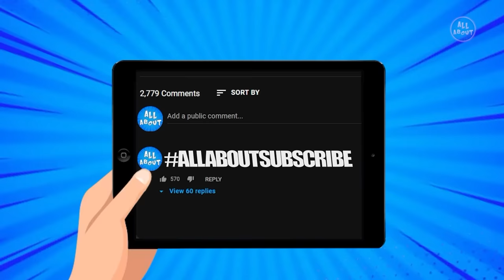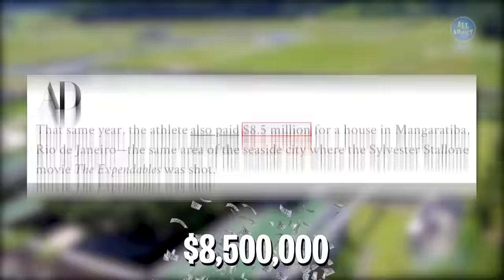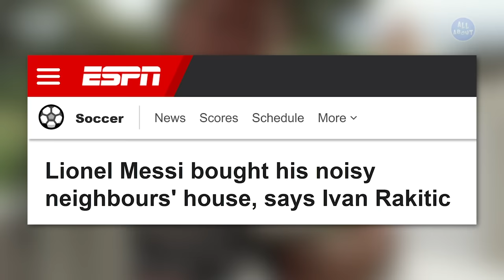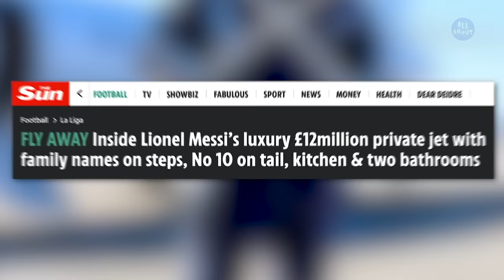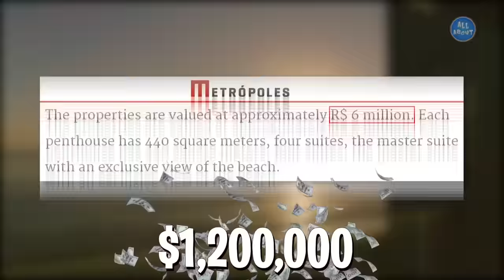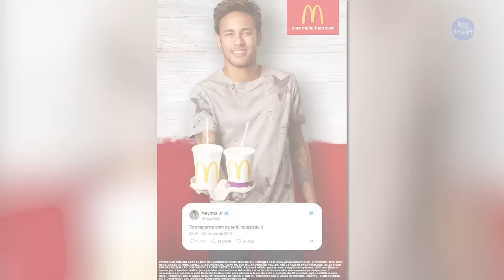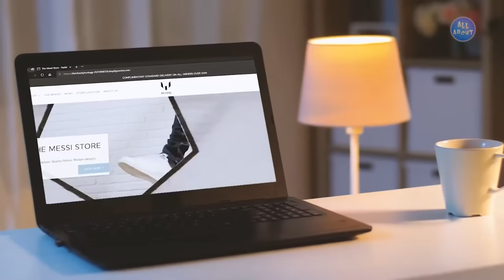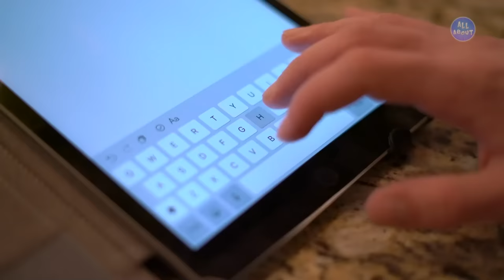Lionel Messi VS Neymar Júnior - LIFESTYLE WAR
Besides being considered the best soccer player in the world! The Argentine Lionel Messi and the Brazilian Neymar Junior are two tycoons who know well how to invest and multiply their enormous fortunes! But have you ever stopped to wonder which of them has the most luxurious life? In this video, you will watch a fierce battle between Lionel Messi versus Neymar Junior! So now, let's go to the Fight!